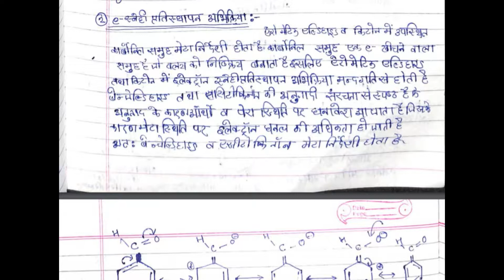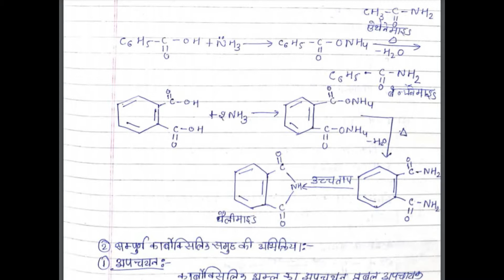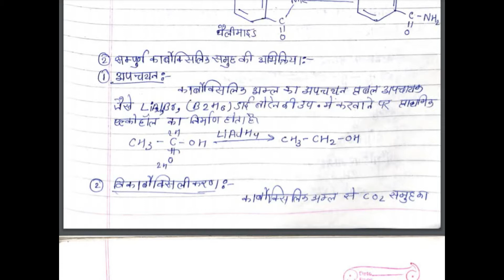Aldehydes Ketones and Carboxylic acids Part 3 notes for class 12 UP Board | Student Go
Hello Friends.
In this video, I am going to show you Notes for Class 12 UP Board - Aldehydes Ketones and Carboxylic acids Part-3

Link for Part-1 and Part-2 is here

methods of preparation of aldehydes and ketones
aldehyde and ketone class 12
Aldehydes ketones
ketones
acids
ketones
 | Student Go |